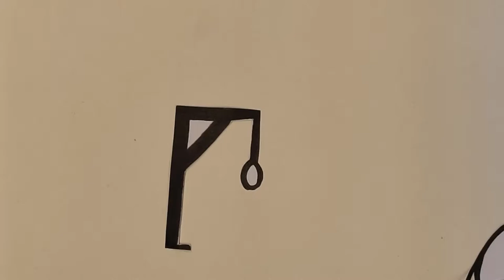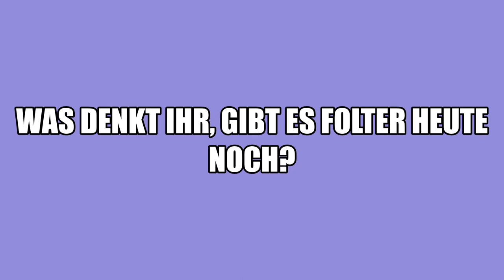Folter im Mittelalter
Lina und Amélie